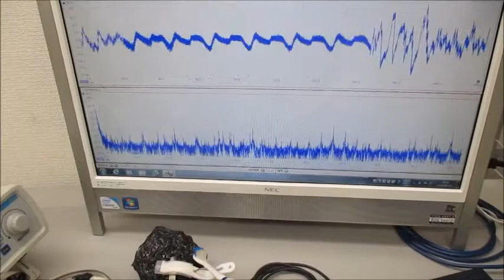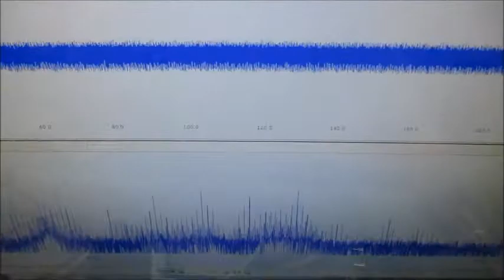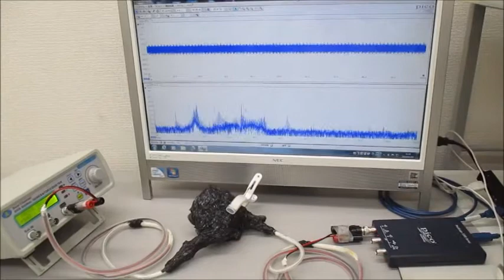超音波モデルに基づいた制御システムの超音波実験 Ultrasonic-labo